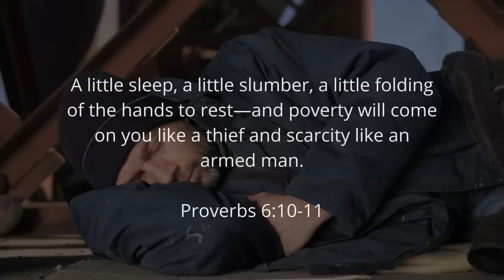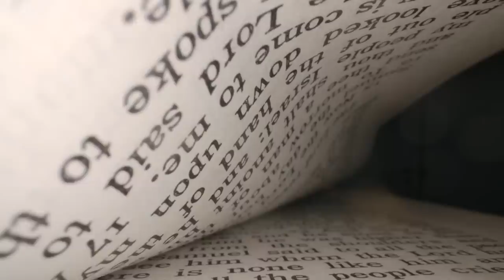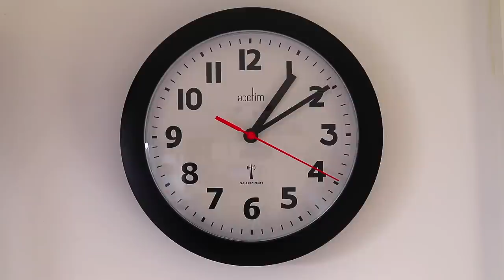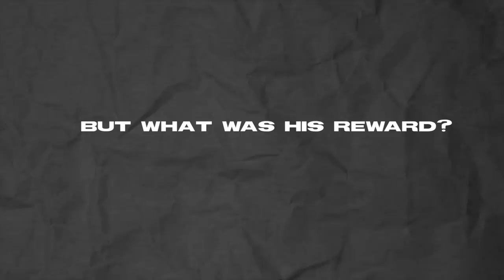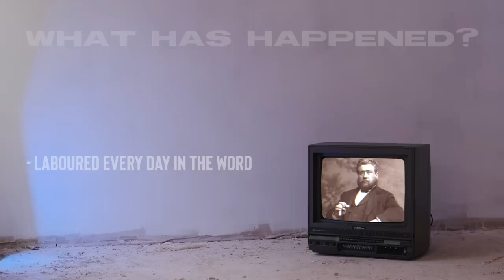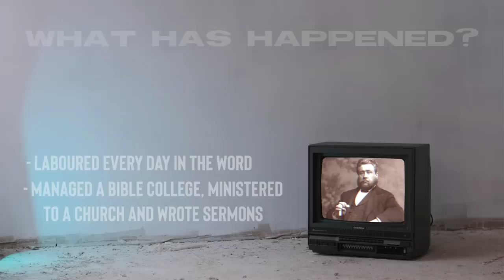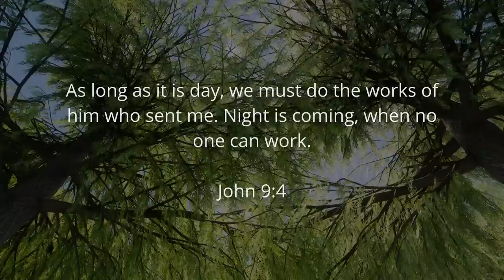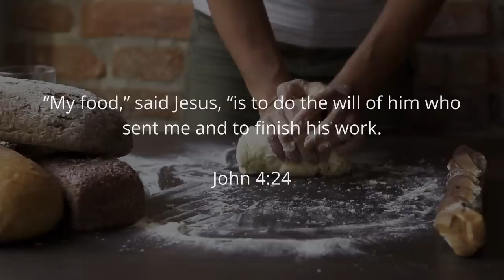Lazy Christian - Do You See What I See?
The Lazy Christian and sluggards are sinful according to the Bible. Do you have a problem with laziness and procrastination? Joe Kirby From Off The Kirb Ministries addresses the sin of not working for God.

Nothing to see down here...
Seriously, no need to keep scrolling.
OK, since you are persistent.